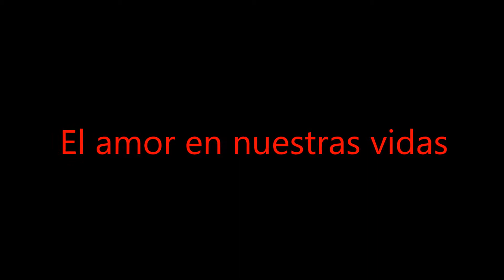Latin Jazz Samba (Portuguese romantic love song) el amor en nuestras vidas. somosnoviosband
Latin Jazz Samba (Portuguese romantic love song) el amor en nuestras vidas (es para siempre). Eugène Simon & Lady Singer Rachima (Blondeel Timmerman) written by somosnoviosband (copyright). Duet, duo singers, singing duo, duoband, partymusic, partyband
utrecht

The saturday live jazz & soul show.
Dutch Live Stream Music Broadcast EMD DJ Eugène Simon Impresario & Lady Singer Rachima Blondeel Timmerman

Orchestra Jazz & Soul Funk Latin Samba Bossa Nova Indo Pop Music. Mix Dutch - Indonesian Music.
Somos Novios Band ( vocals piano keyboard organ guitar drum string brass sax computer instruments)
Eugène Simon Impresario Jazz Pianist Singer Lyricist Music Composer EMD DJ One Take Studio Recording VideoClip Producer
Rachima Blondeel Timmerman Female Soul Singer Acoustic Guitarist Lyricist assisten Music Composer EMD DJ

Jazz & Soul Show Skybar City Utrecht Domstad. Lady Singers Dance Night 2019. Youtube Live Stream.

Eugène Simon Jazz Pianist Singer with guest and host 'Lady Singer Rachima' (Blondeel Timmerman) Soul Singer from The Hague. Live Music Piano Bar Lounge Dinner Dance Show
EMD Latin Pop

The ladies a dress. The gentlemen a tie. Dance shoes. Be cozy !

Everyone on the dance floor
Saturday afternoon Jazz & Soul Show
Two o'clock (Amsterdam Greenwich Time) 90 minutes show.
Eight o' clock in the morning (U.S.A. Time)